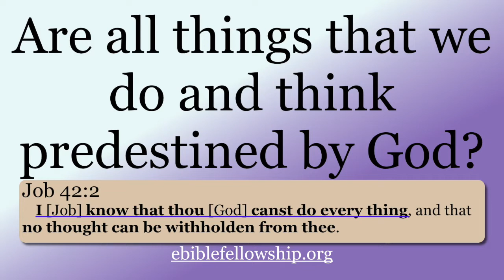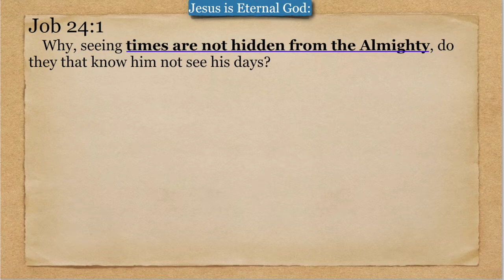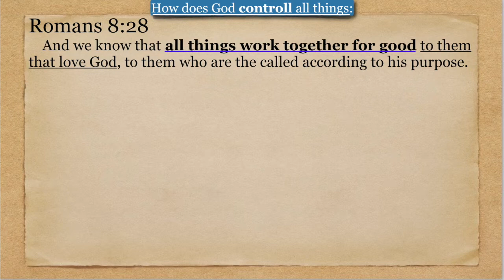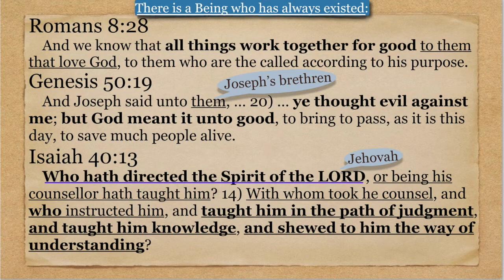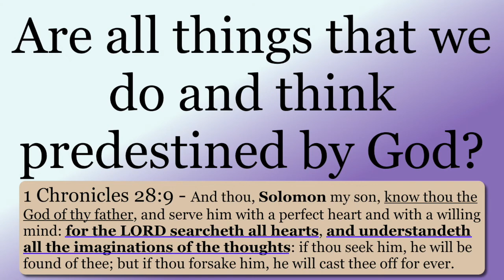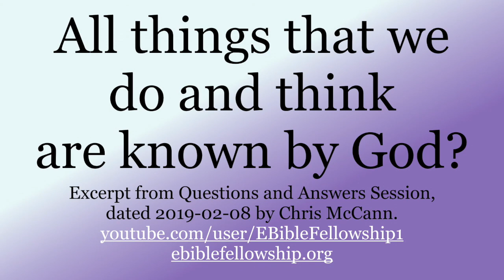Are all things that we do and think predestined by God?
This video is about the all-knowing God and how Jesus, in whom dwelt all the fullness of the Godhead bodily, had not experienced Judgment Day until the cross. Excerpt from Questions and Answers Session, dated 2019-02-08 by Chris McCann.